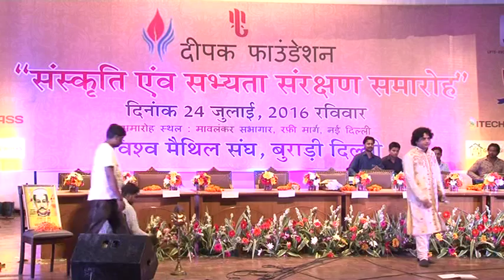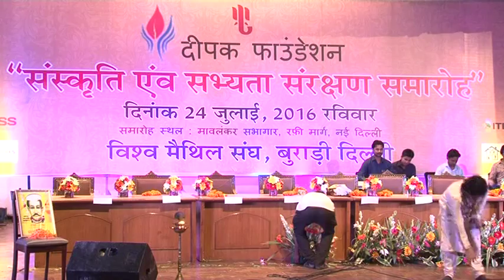Deepak Foundation Part 2